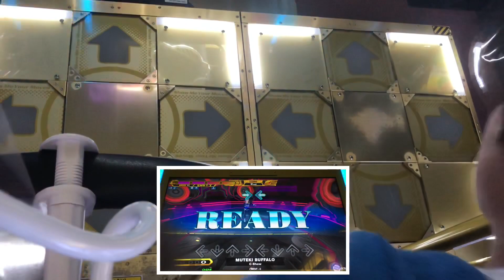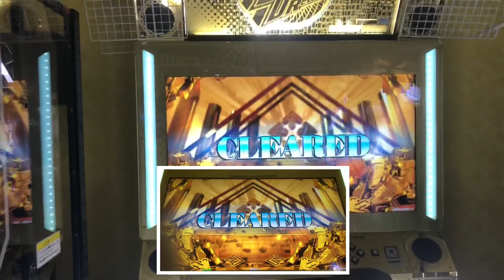【DDRA20PLUS】MUTEKI BUFFALO【WAVE】 DDR DDRA20PLUS 町田ラウンドワン2021年3月25日